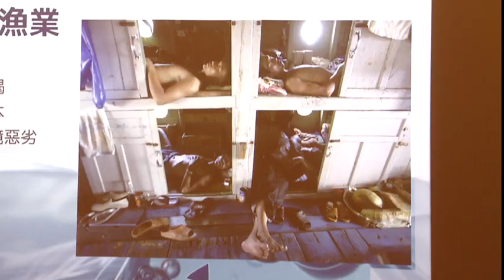血汗生魚片!黑鮪魚一斤23萬 漁工薪僅6千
新鮮生魚片,是許多老饕的最愛,但一片生魚片的誕生,背後的要付出的代價可不小!環保團體踢爆,黑鮪魚一公斤能喊價到23萬,但捕魚血汗勞工,月薪卻居然只有6千塊台幣!全球鮪魚量因過度捕撈和非法作業,讓漁貨量銳減九成,漁民的工作環境,也越來越惡劣!